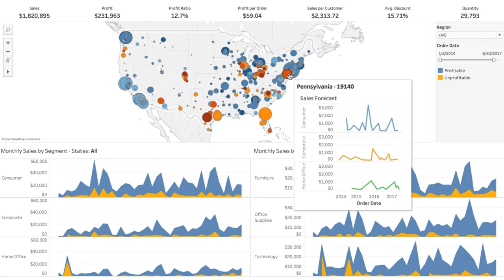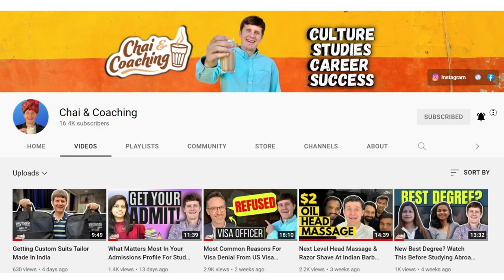Student Life At Stevens Institute of Technology (Plus MS Information Systems)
💡Learn all about international students life at Stevens Institute of Technology in New Jersey!

⏰ Time Stamps ⏰
00:00 Student Review & Experience At Stevens Institute of Technology
1:09 University Admissions Profile For Stevens
02:50 Student Expenses At Stevens Inst Tech
05:05 On Campus Jobs At Stevens Inst Tech
06:31 Chai Q: What colleges are you applying to?
06:47 MS IS Course & Job Scope At Stevens
08:18 Campus Life At Stevens Institute of Technology

🟢About: In this video Anoushka shares about her international student experience at Stevens Institute of Technology. Stevens is located in Hoboken, New Jersey across from Manhattan, New York. Stevens Institute of Technology is a top university for international students. Learn about student life, admissions profiles, expenses, jobs for Stevens. Anouska also shares about studying her Masters degree in Information Systems at Stevens Institute of Technology.

Credits:
Stock Footage - Video by Artem Podrez from Pexels